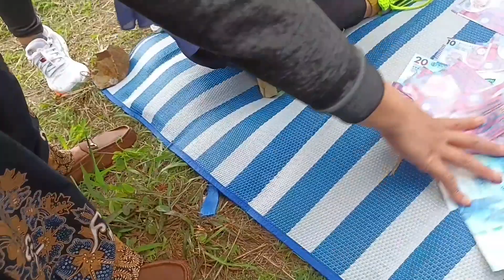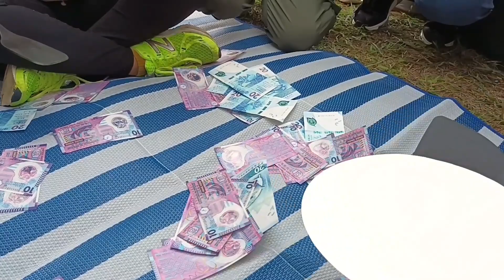Lomba menyerok Dolar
menyerok dolar
Dinar Artima